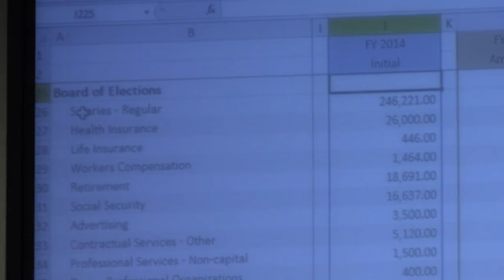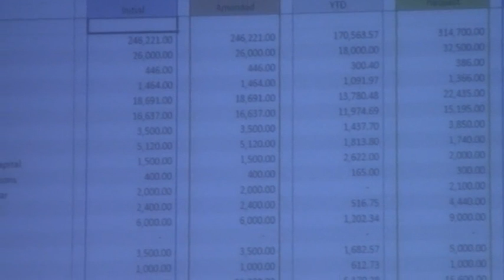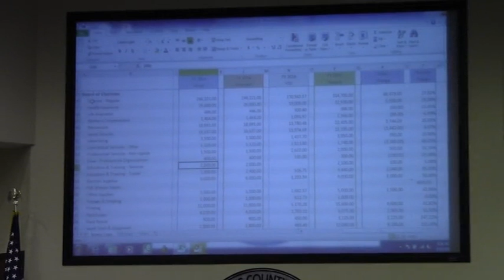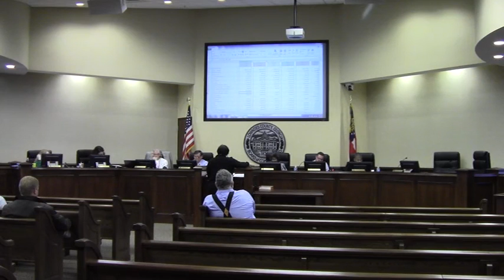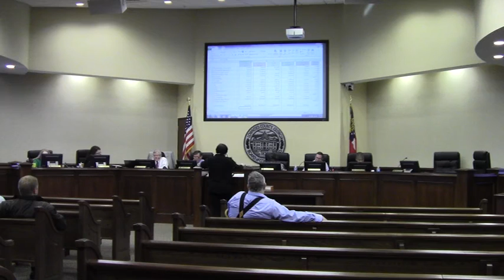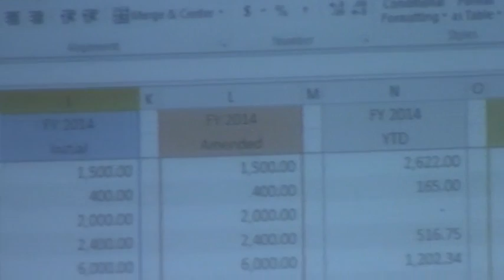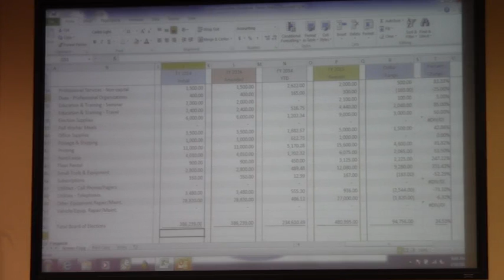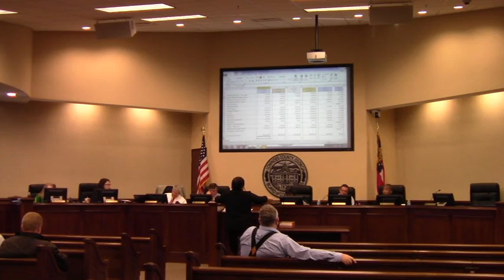Board of Elections --Deb Cox @ LCC Budget 2014-03-10